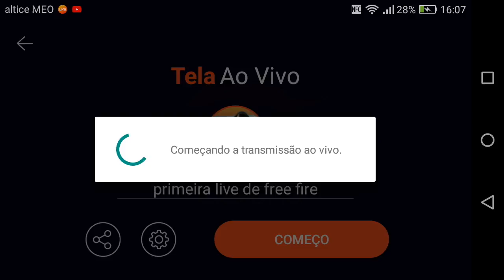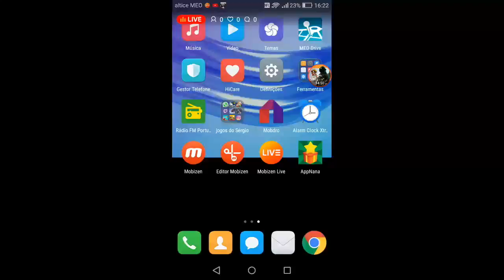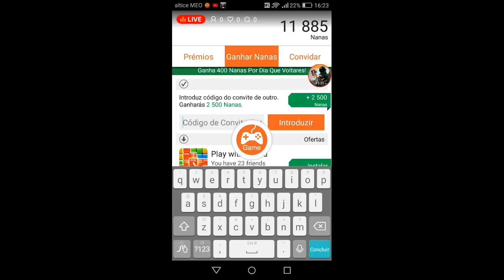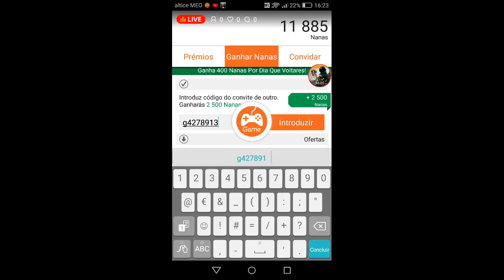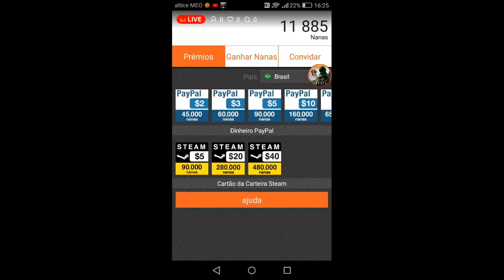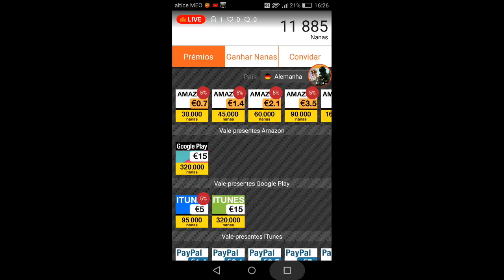primeira live de free fire